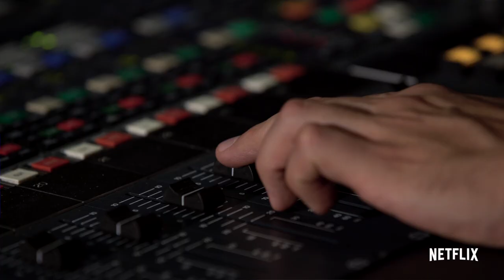Doublage de KLAUS I Making-Of I Netflix France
La comédie de doublage : c'est tout un travail ! Alex Lutz, François Berléand, Karin Viard et Ludivine Sagnier sont les voix françaises des personnages de Klaus. Coup d'oeil en studio avec les comédiens pour découvrir leurs secrets de doublage.

Klaus, disponible maintenant sur Netflix.

TOUDOUM !